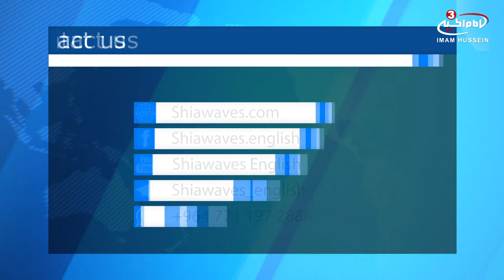Ten thousand Yemeni patients die due to Saudi siege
Yemen’s Health Ministry says Saudi Arabia’s 2015-to-present aerial embargo against the impoverished country has led to the deaths of around 10,000 patients, who were prevented from travelling abroad for treatment.
Yemeni media quoted the ministry’s spokesman Abdul-Hakim al-Kuhlani as saying on Tuesday that the deaths were the result of the Saudi regime’s “continued aggression, siege and continued hostile restrictions on Sana’a International Airport.”
He said some 75,000 patients are estimated to be in need of seeking treatment abroad each year, slamming Riyadh and its allies for targeting Yemeni civilians and, at the same time, preventing those injured from leaving the country to receive treatment.
The Saudi-led coalition also blocks the entry of medicine into the country, now hit by a cholera spread, which has killed hundreds of people, said the official.